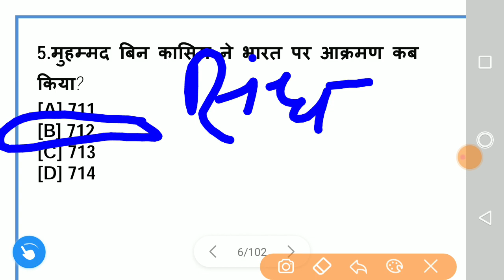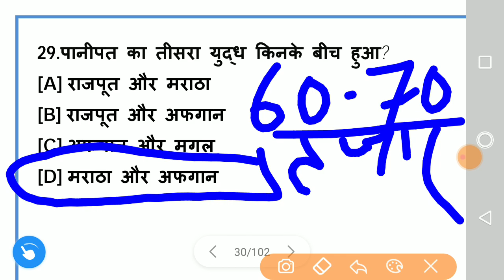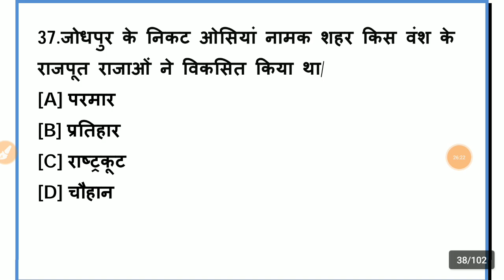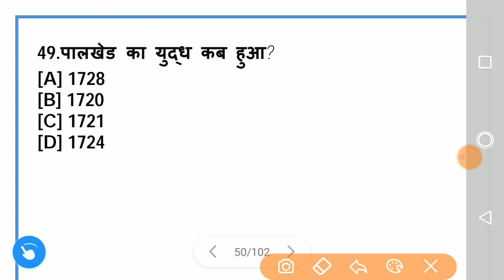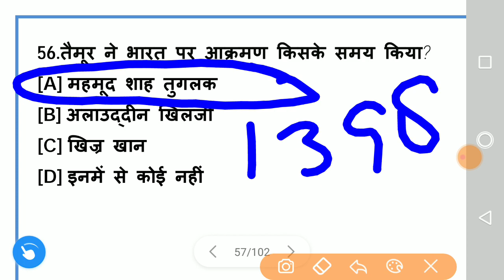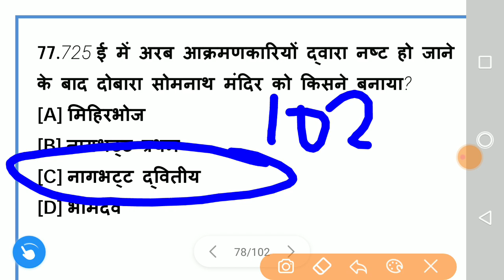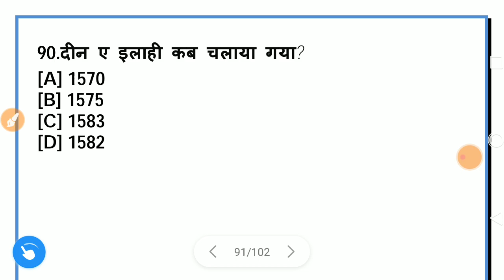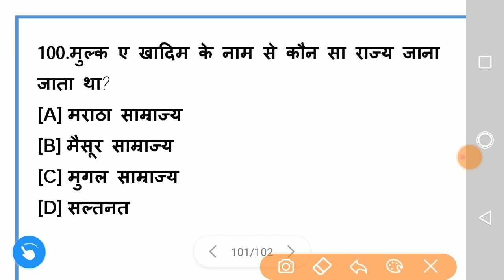Medieval History GK in Hindi MCQs || मध्ययुगीन इतिहास || Gyan Tree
UPSC, IAS, PCS, CDS, SSC, RAILWAY, POLICE, LEKHPAL, PATWARI, MPPSC, UPPSC, UKPSC, BPSC, RJPSC, CGPSC, JPSC and Other Competitive exams.